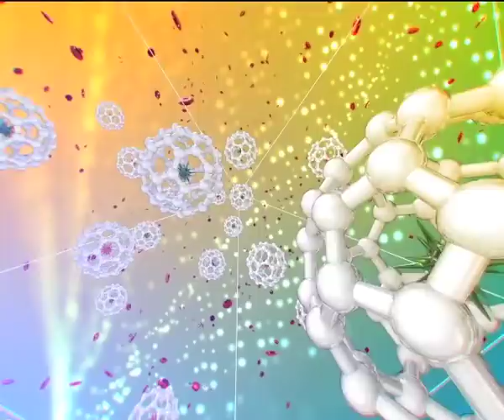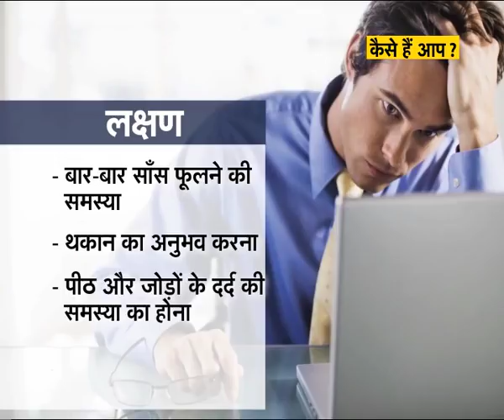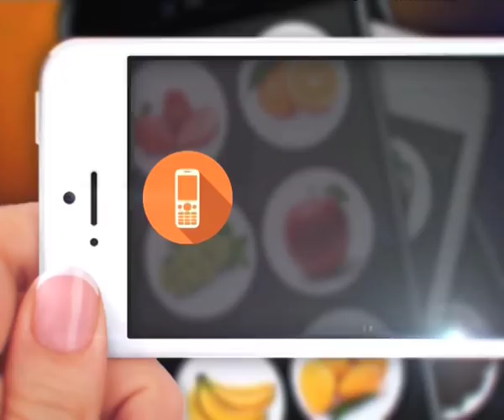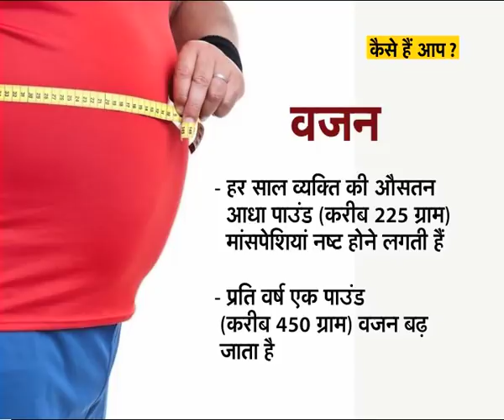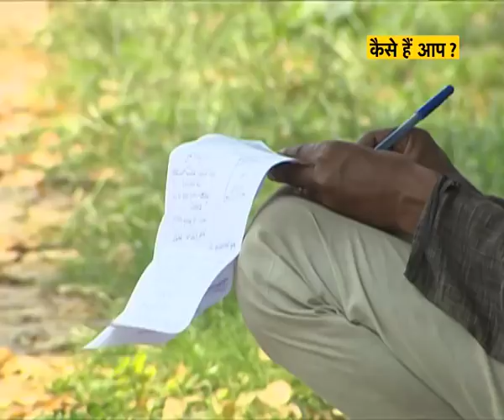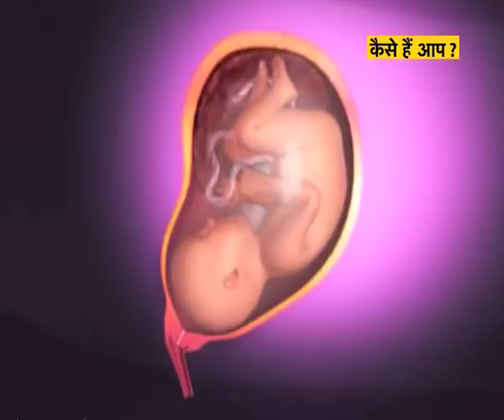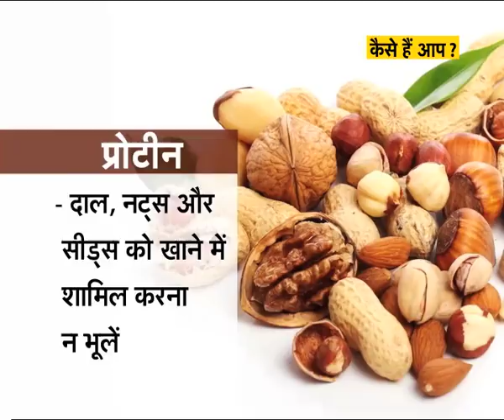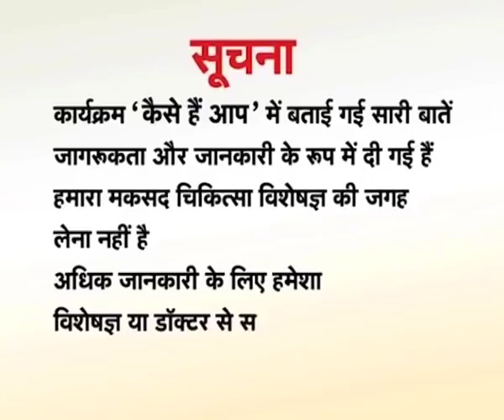कैसे हैं आप ? - कई बीमारियों की वजह बन्न सकता है मोटापा